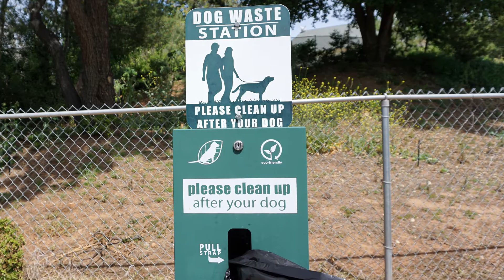Tips for RVing with dogs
Some tips to keep in mind while RVing with your pets